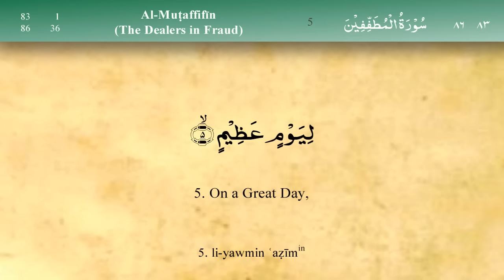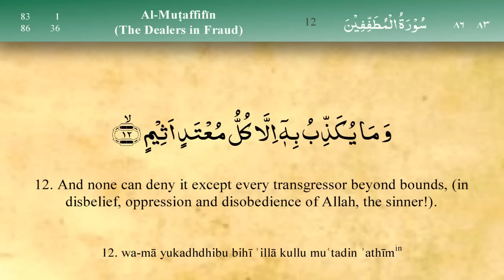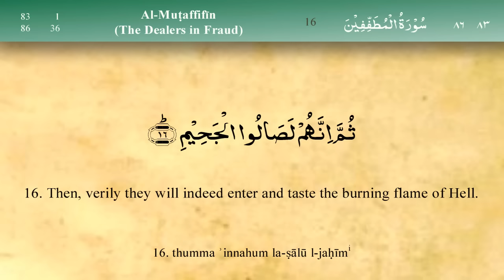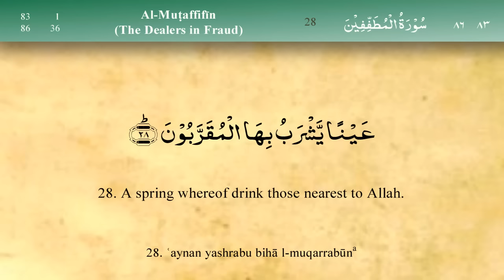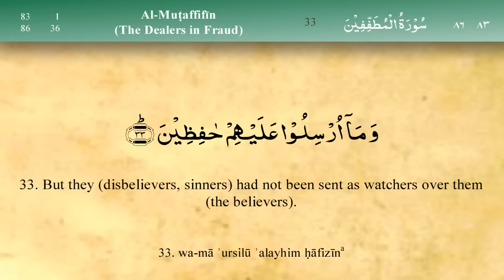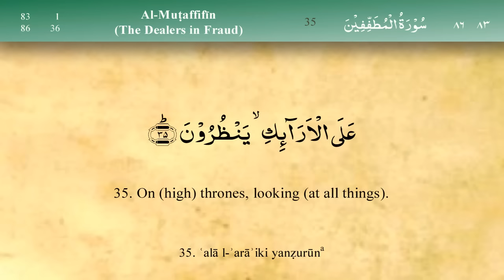083 Surah Al Mutaffifin by Mishary Al Afasy (iRecite)